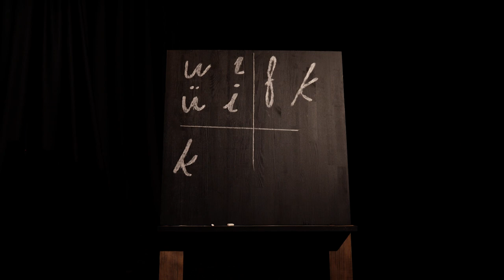İSMMMO 10 Kasım 2020 Videosu